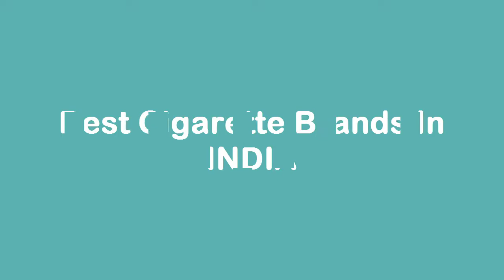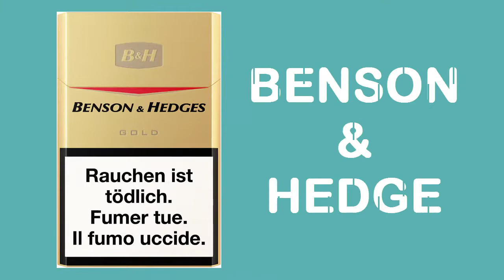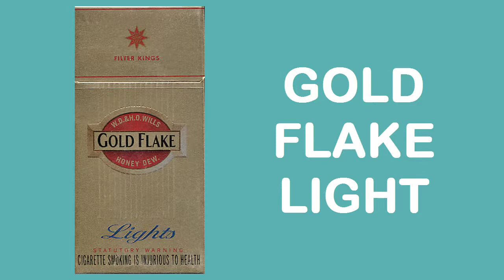Top 10 Best Cigarettes Brands in INDIA